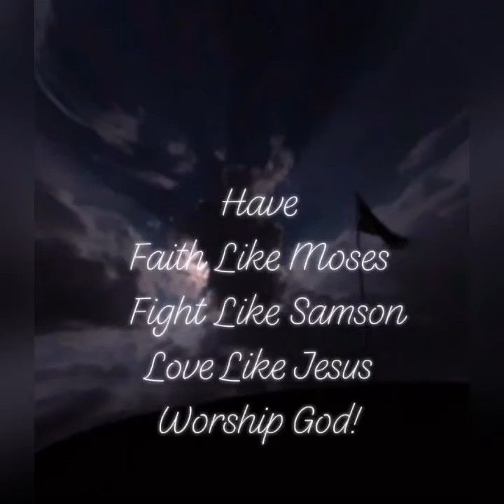“The Healing” -BrockP (Official Music Video) ‘Clean Hip Hop’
I make this content so their is good positive hip hop for our young people.